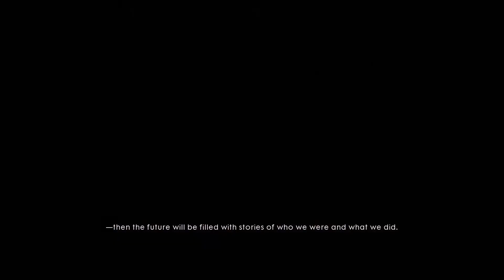Battlefield 1 Outro